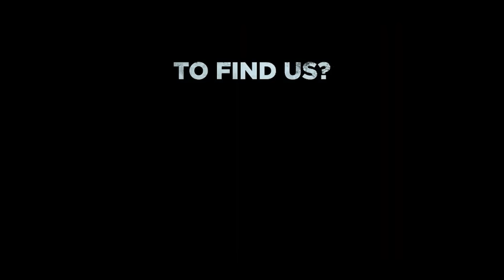Fighter Movie Tesaer Review | Fighter Teaser Reaction | Hrithik Roshan | Deepika | Siddarth Anand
Also Search
1. Fighter Movie Tesaer Review
2. Fighter Teaser Reaction
3. Fighter Hrithik Roshan Movie Update
4. Fighter Movie Teaser
5. Fighter Sidharth Anand